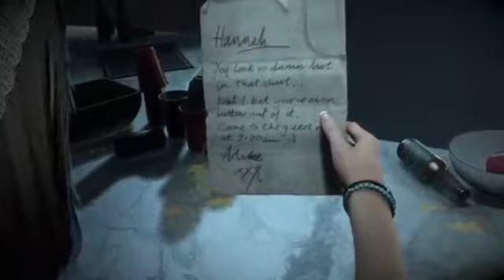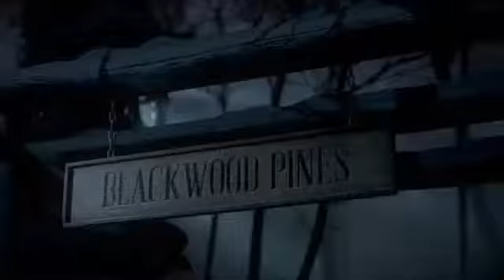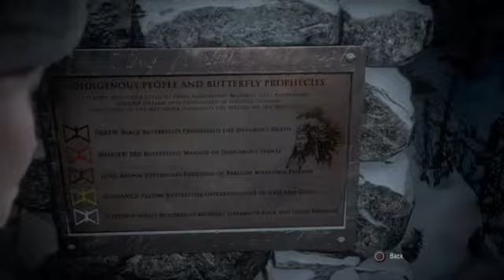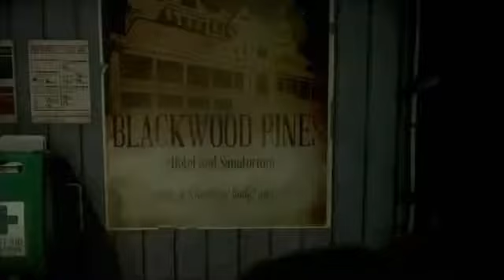Until Dawn Gameplay Walkthrough Part 1- "Intro"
Welcome back guys to my channel! Today I am playing Until Dawn!

Until Dawn is a survival-horror game about eight friends who become trapped on a remote mountain retreat and things quickly turn sinister when they start to suspect they aren't alone. Gripped by fear and with tensions in the group running high, you'll be forced to make snap decisions that could mean life, or death, for everyone involved.